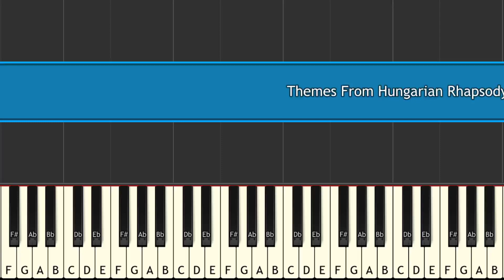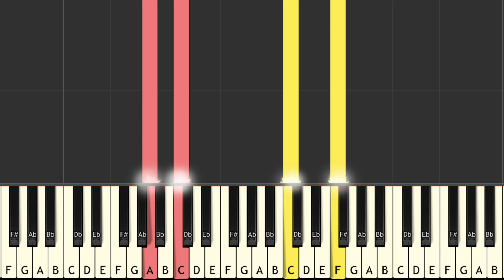Themes From Hungarian Rhapsody No 2 F Liszt piano tutorial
Themes From Hungarian Rhapsody No 2 F Liszt#key c song key easy piano